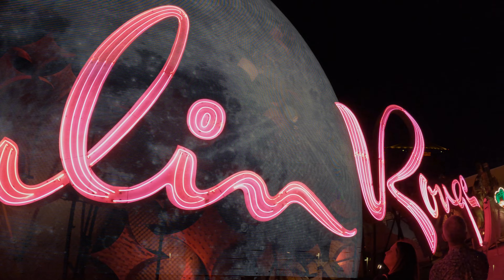Las Vegas 2023